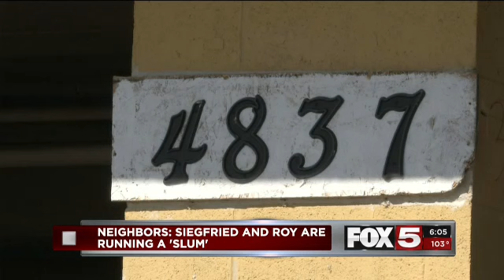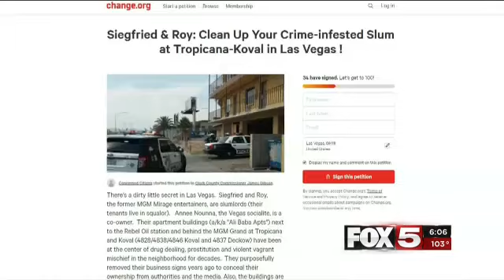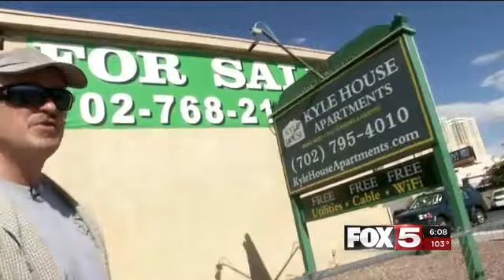Neighbors complain about complex owned by Siegfried and Roy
Neighbors want the magician's complex to 'poof' disapear.